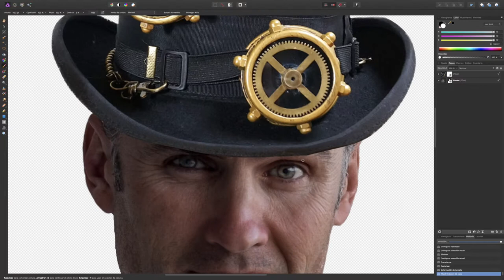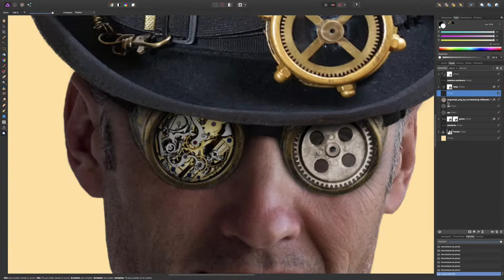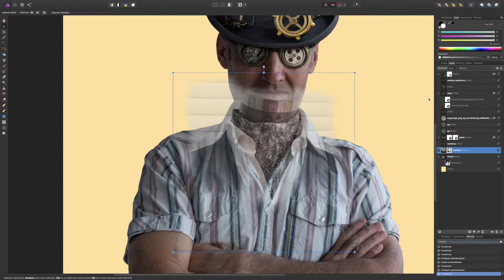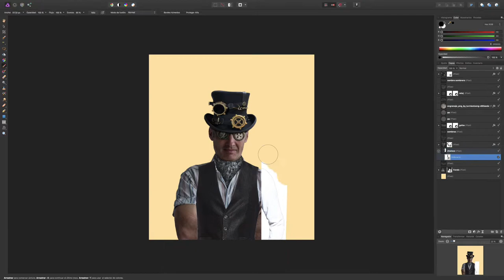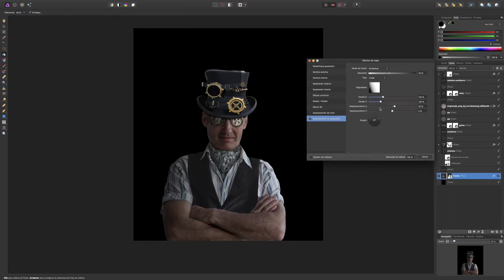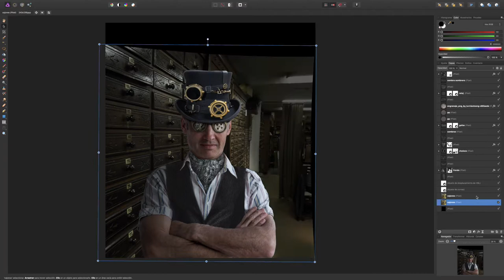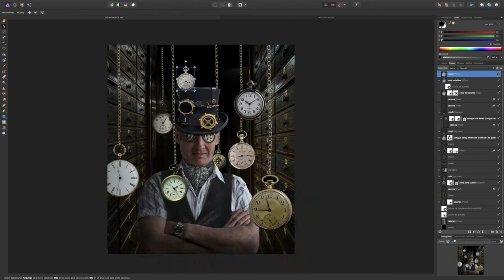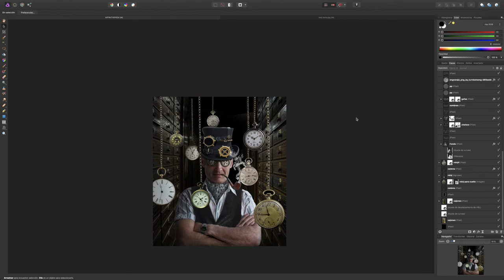The Watchmaker (speed art)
Photomanipulation made with the amazing affinityphoto. I hope you like this video. Thank you